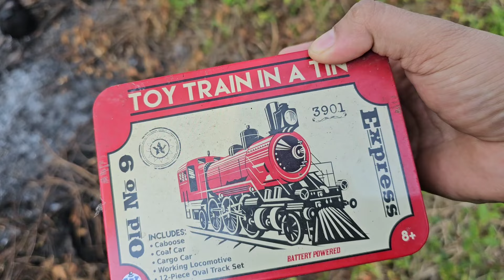Unboxing dan Merakit Mainan Kereta Api Toy Train In a Train, Kereta Api Spring Spesial Train